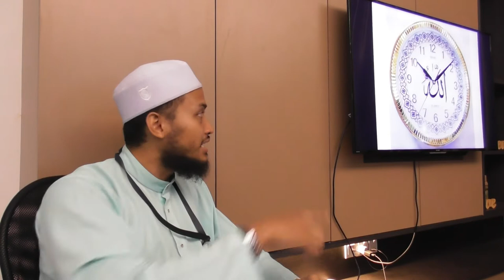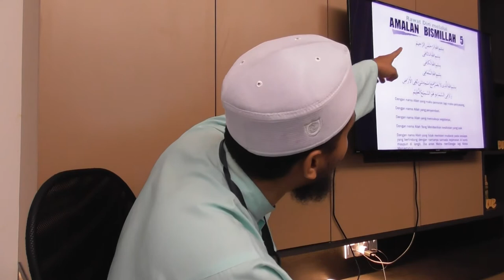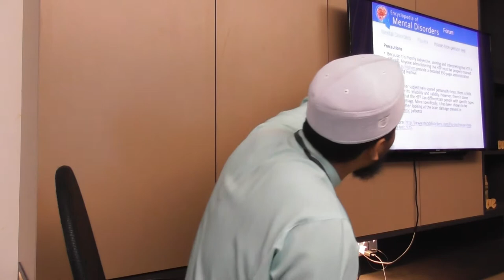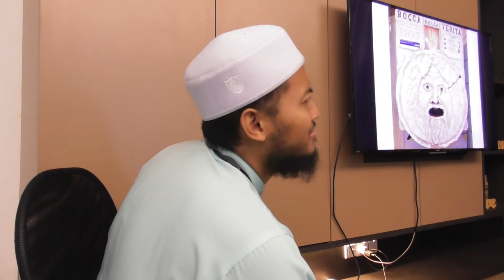Usul Isyrin (Usul 20) | Usul 4: Tangkal, Jampi & Jumpa Bomoh? - Ustaz Zainal Abidin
Usul Isyrin / Usul 20
Usul 4: Tangkal, Jampi & Jumpa Bomoh?
Ustaz Zainal Abidin